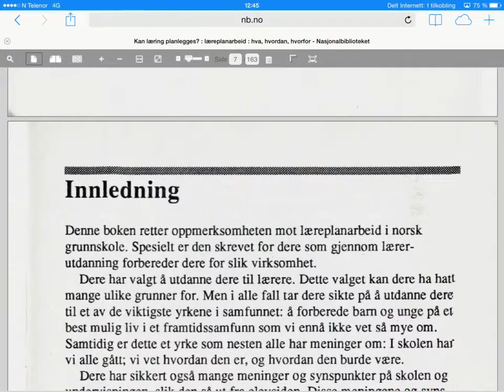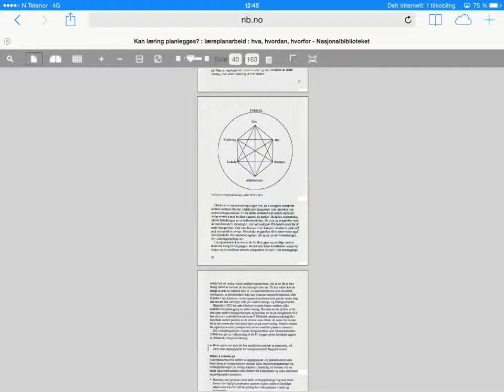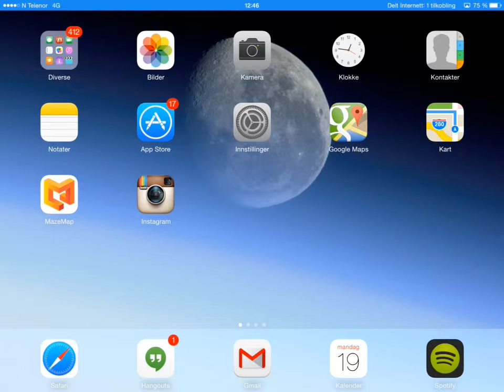Problemer med nasjonalbiblioteket på ipad, og løsning (se beskrivelse)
HTML-leseren til nasjonalbiblioteket er ustabil på iPad og kræsjer ofte.